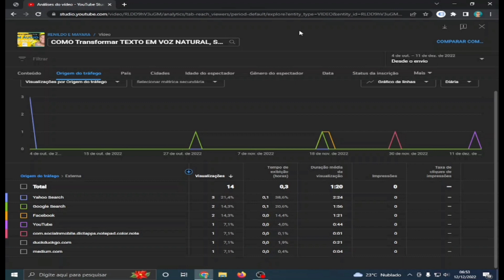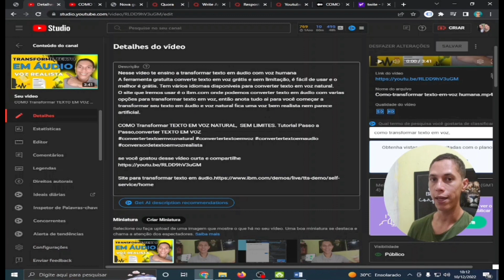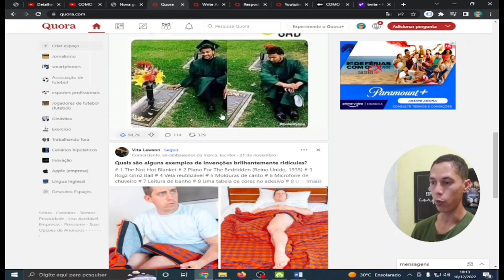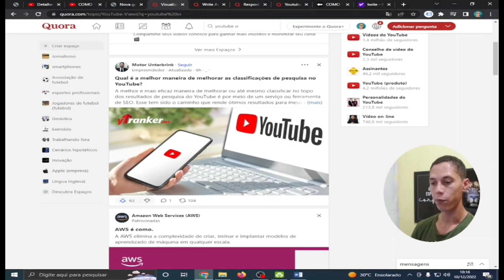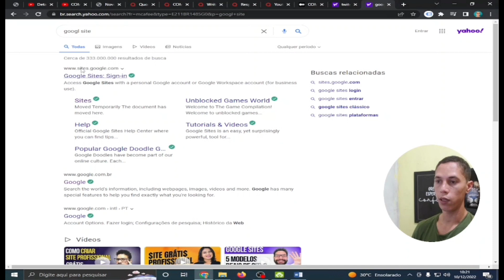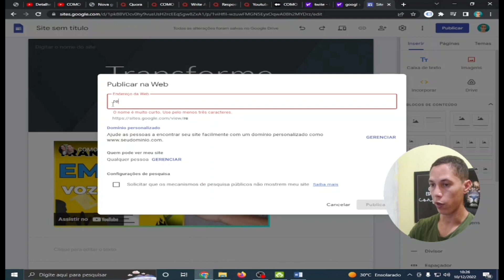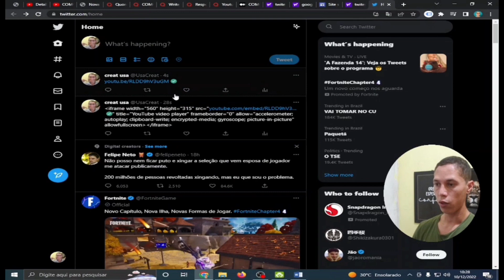Canais pequenos Fassam SEO para Youtube para crescer mais rápido.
Nesse video ensino a como fazer seo PARA YOUTUBE com backlink, no início do nosso canal não fazíamos esse seo youtube com backlinks até que compramos um curso de marketing digital e então nos ensinaram a importância do seo youtube com backlinks, desde então sempre fazemos esse seo youtube principalmente se seu canal for do extremo zero. Acredito que vai ajudar a alavancar seu canal por isso gravei esse vídeo falando dessa técnica de seo para youtube.seoyoutubecombacklink.

✅ 3 SITES DE IMAGENS GRÁTIS, SEM DIREITOS AUTORAIS que pode ser usado [BANCO DE IMAGEM GRATIS]